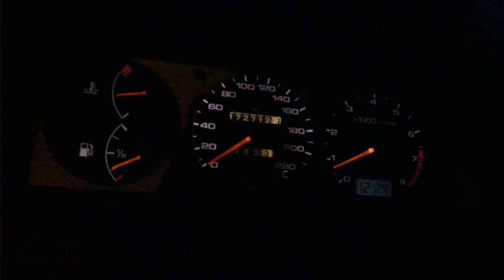Algures na Marginal 0 - 170km/h Primera P10 1.6 eGx